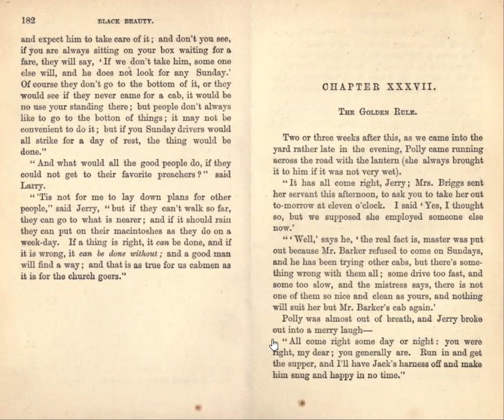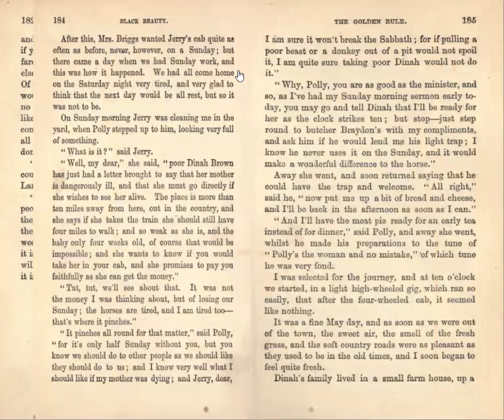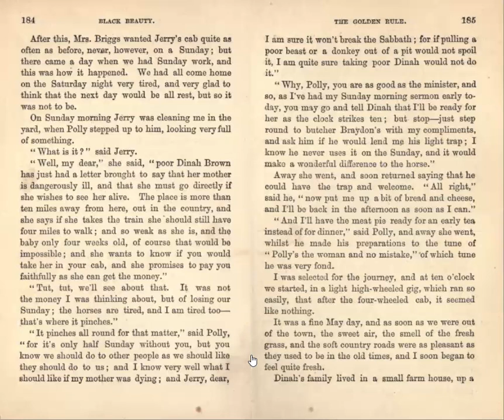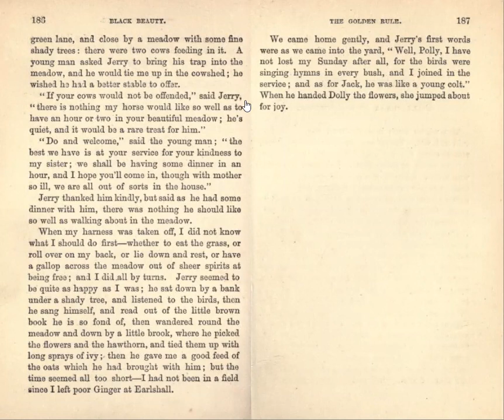Black Beauty - Part III, Chapter XXXVII